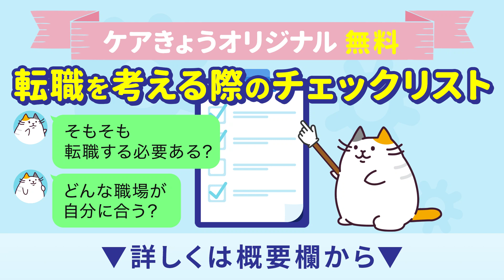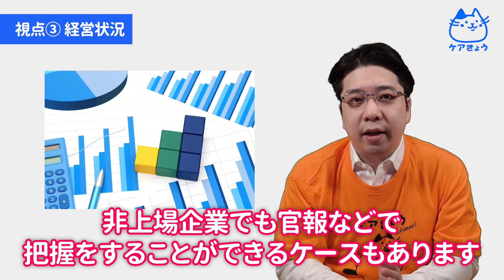【介護】転職で失敗しない！ ブラック介護施設を見極める ７つの視点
専門チームがお話をおうかがいする【無料LINE相談窓口】は…↓こちら↓🎶

【完全無料】介護職限定の転職サポート【非公開求人もある！】
 ↑↑↑　まずは気軽にご相談ください🥰🥰　↑↑↑

　🌸 もくじ 🌸

00:00 オープニング
01:09 視点①求人状況
02:26 視点②口コミ
03:32 視点③経営状況
04:46 視点④就業条件
05:22 視点⑤職場の雰囲気
05:51 視点⑥面接官の雰囲気
07:15 視点⑦契約書面・入社手続き
07:42 まとめ
08:31 エンディング

ケアきょうでは、他にも様々なSNSを運営しています